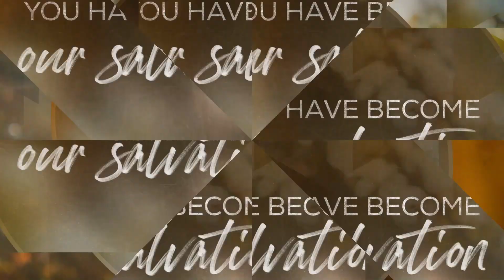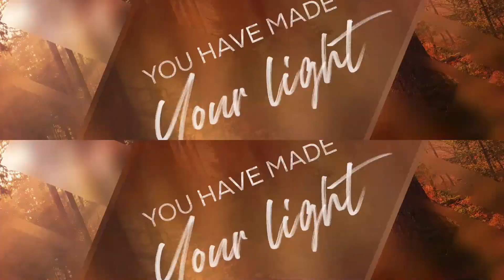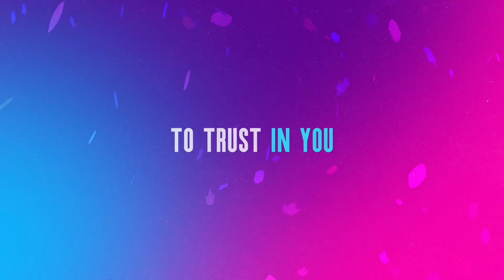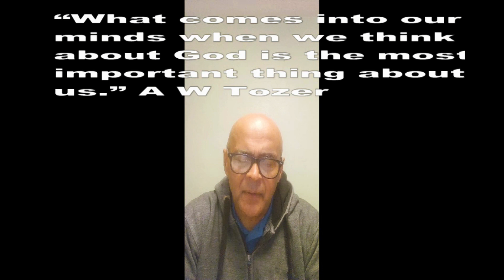Sunday October 22nd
What does it mean to be holy? Is there a connection between holiness and truth? How does this impact how we think, act and live?
"Press on : In Holiness"
Philippians 4v1-9

Worship with South Norwood Baptist Church London, SE25
Faith, Jesus Christ, good news, Bible teaching, Scripture, press on, grow, Holy. holiness, truth, renewed mind
Worship, prayer, Sunday service, church online